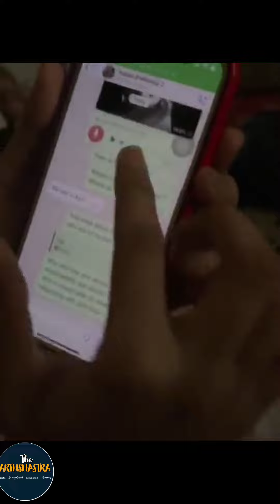Indian Student बोल रहे हैं। की Ind gov हमारी कोई मदद नहीं कर रही।और बेलारूस के बॉर्डर पर न्यूक्लियर।